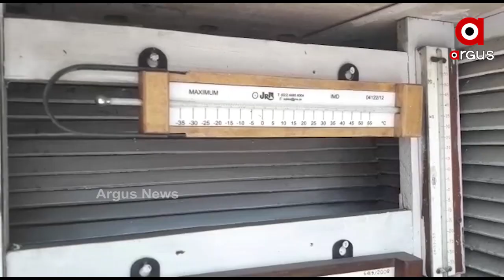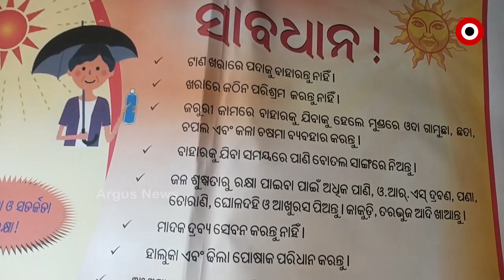ତତଲା କଡେଇରେ ଭାଜି ହେଉଛି ଓଡ଼ିଶା...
ତତଲା କଡେଇରେ ଭାଜି ହେଉଛି ଓଡ଼ିଶା. ହିଟୱେଭ ନେଇ 21 ଜିଲ୍ଲାକୁ ଅରେଞ୍ଜ ୱାର୍ଣ୍ଣିଂ ...10ରୁ ଅଧିକ ଜିଲ୍ଲାକୁ ୟେଲୋ ୱାର୍ଣ୍ଣିଂ..